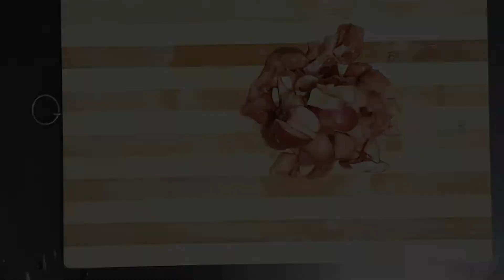Easy Peach mojito recipe at home. peach summer drink. Restaurant style peach mojito.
Peach mohito @babbiskitchen
Peach mojito peach summer drink. Restaurant style peach mojito. refreshing summer drink.

Musician: @iksonmusic